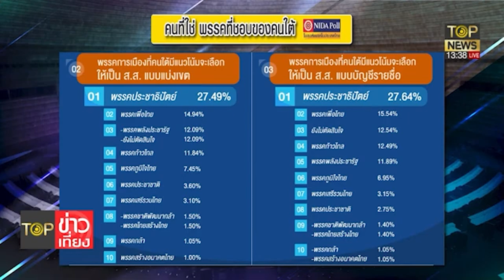ปท.เข้าโหมดลต.ปชป.ลั่นเต็มร้อย ส่งสส.ครบทุกเขต | TOP ข่าวเที่ยง | TOP NEWS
ปชป.พร้อมเต็มร้อย จัดผู้สมัครส.ส. ครบทุกเขต เข้าโหมดลต.เต็มรูปแบบ
topnews จัดผู้สมัครส.ส.